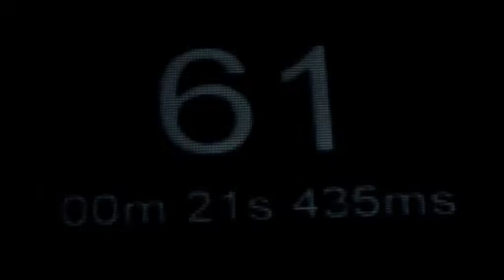Sevigne 02.mp4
L'Eclaireur Paris - Sévigne.
Teaser - AD Cliquet Laurent (Boukalail Communication), Prod Joel Bocken - powered by D&B Agency